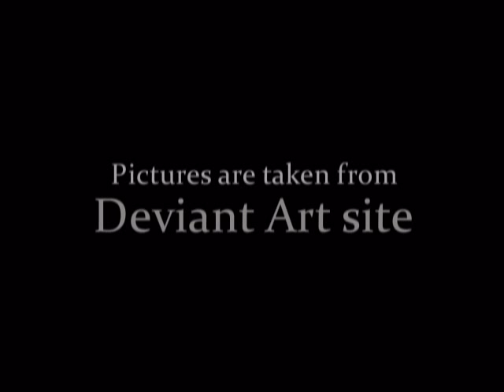The Prince's Tale (La storia del Principe) - In memory of Severus Snape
For all who loves the Prince's Tale written at the and of the 7th book of Harry Potter. For all who cryed reading the story of Severus Snape. For all who love him !!!